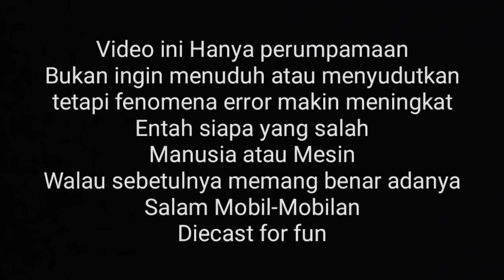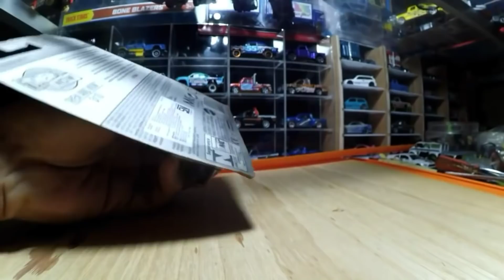Buka Blister pakai Aseton dan potong as Roda asli - Awas Error Palsu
Omponk Garage
-Video ini bukan pemalsuan tapi menghimbau saja untuk para pembeli untuk lebih berhati hati
-Bisa digunakan untuk Refrensi Custom bagi yg kehabisan ide

TERIMAKASIH